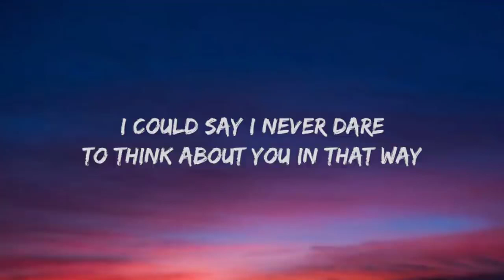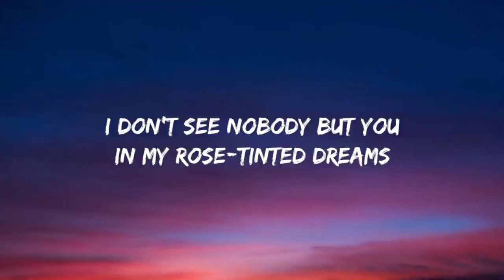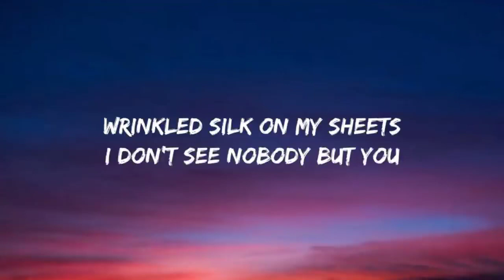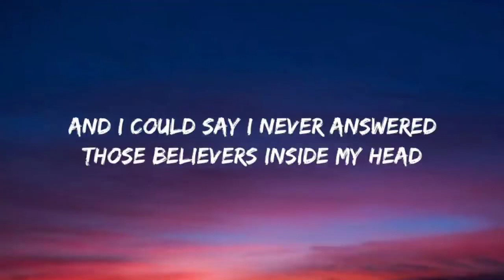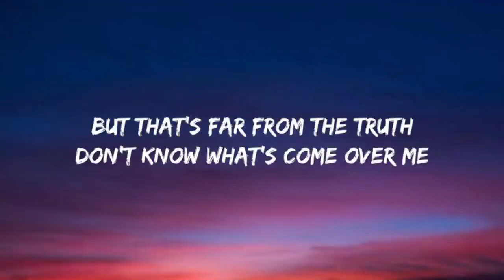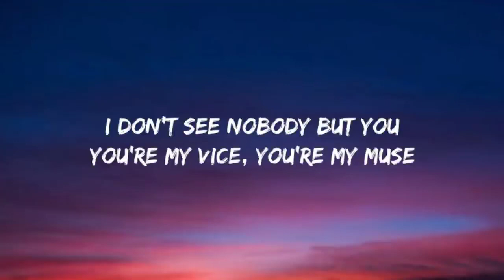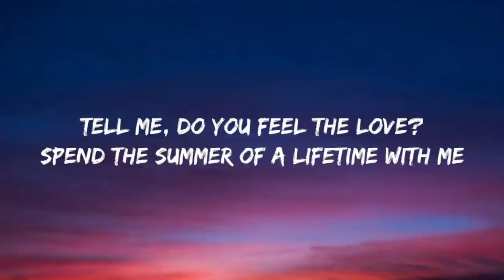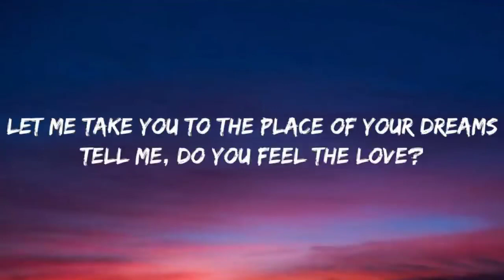double take (Lyrics)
Lyrics

Tags🔖